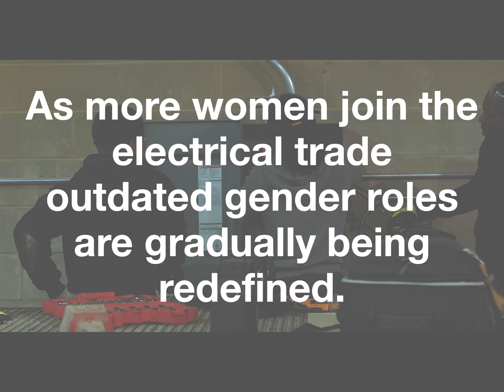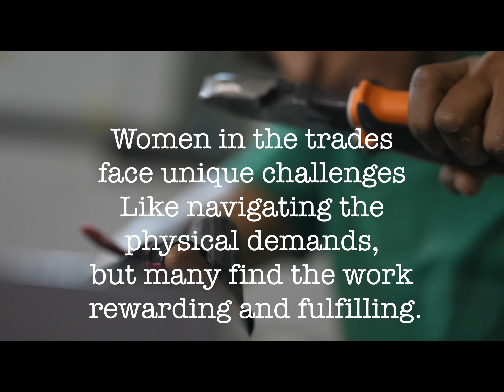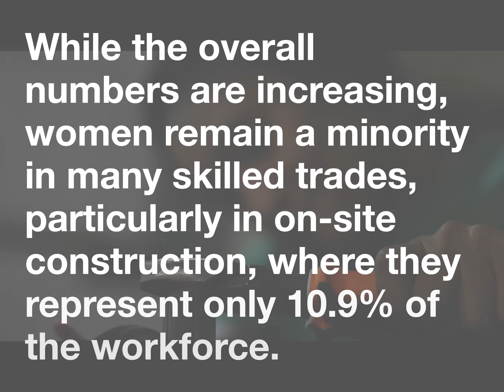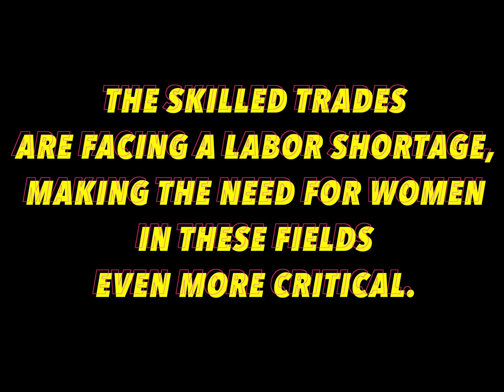Electrical Trades program for women in philadelphia.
The academy of industrial arts is a safe space for women to learn the electrical craft.